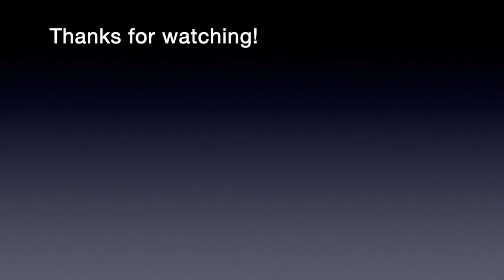NYC Required Monthly Test (1/9/13)